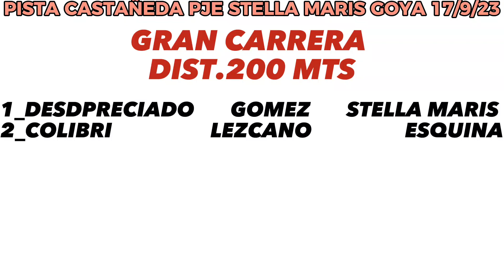DESPRECIADO GANADOR PISTA CASTAÑEDA PJE STELLA MARIS 17/9/23 CARRERA ENTRE DESPRECIADO Y COLIBRI